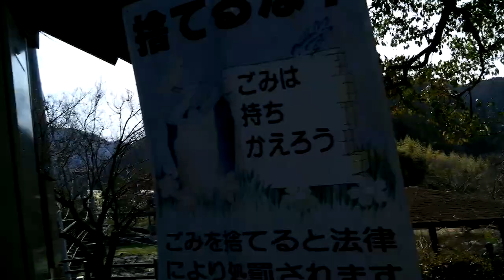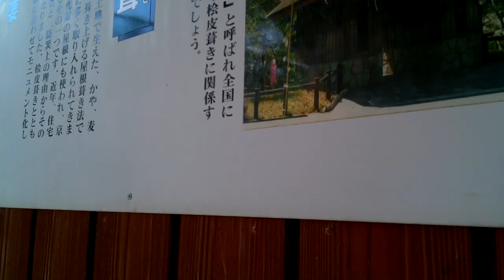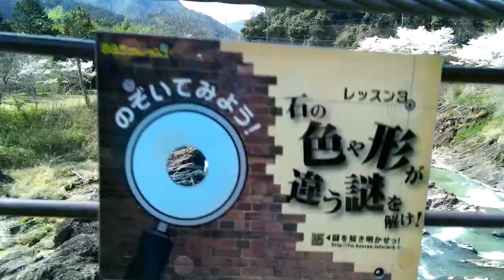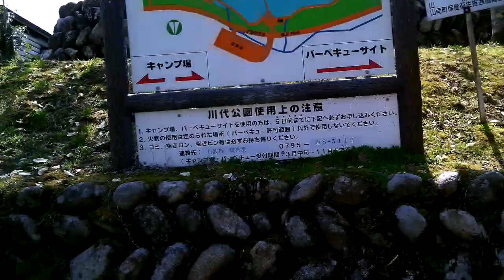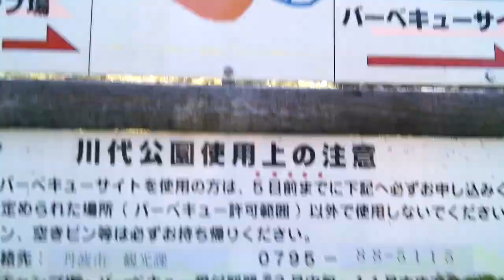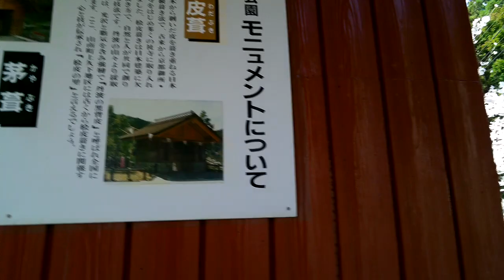【兵庫県】川代公園【山南町】